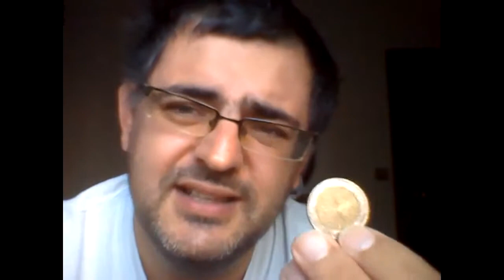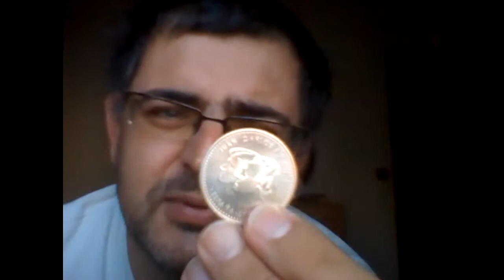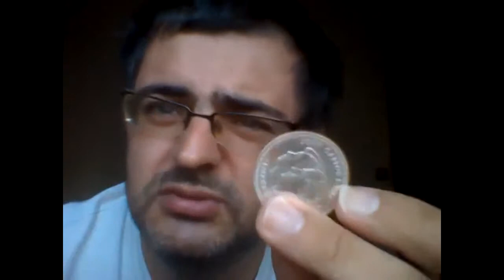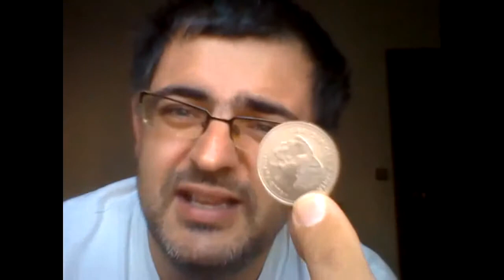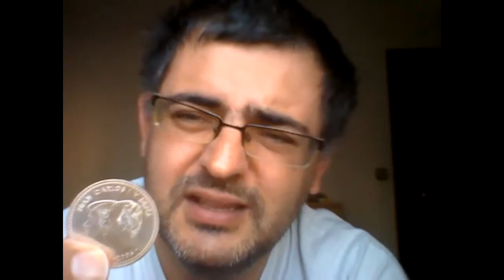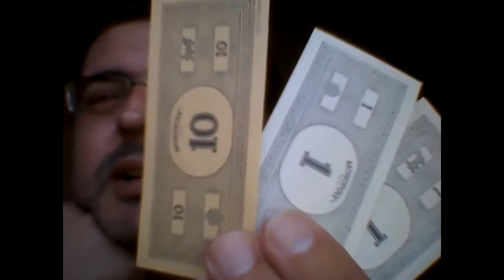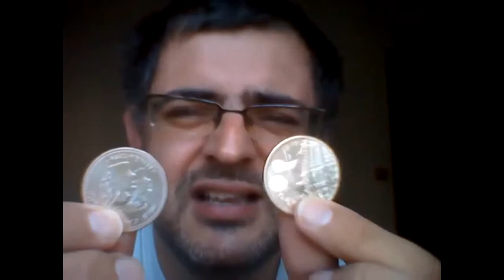¿Qué es dinero Diferencia entre divisa y dinero